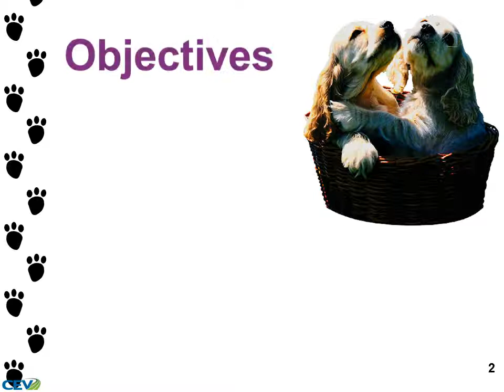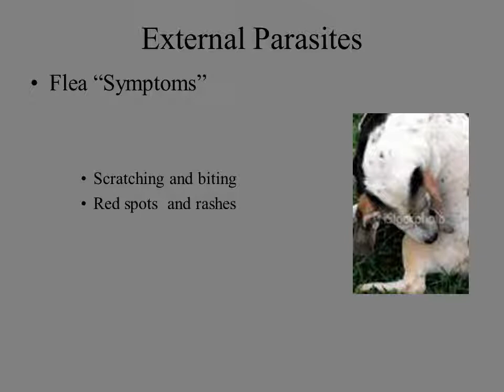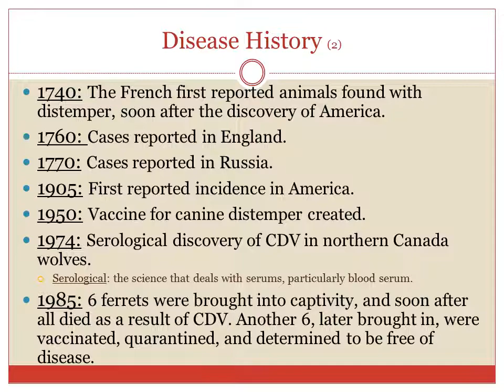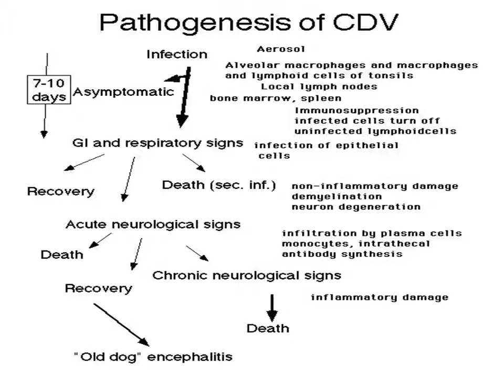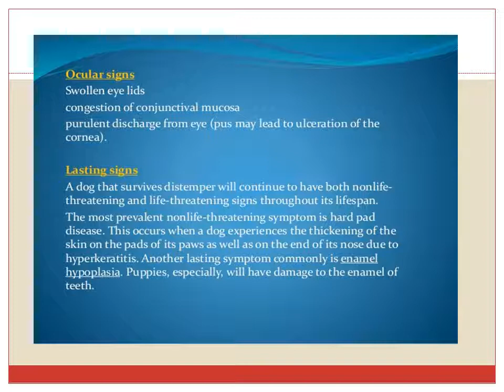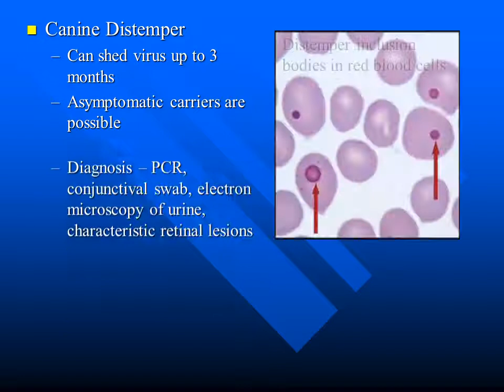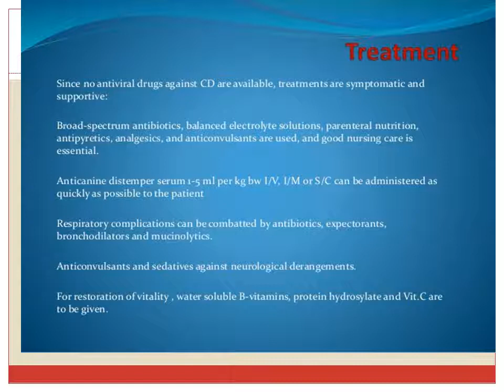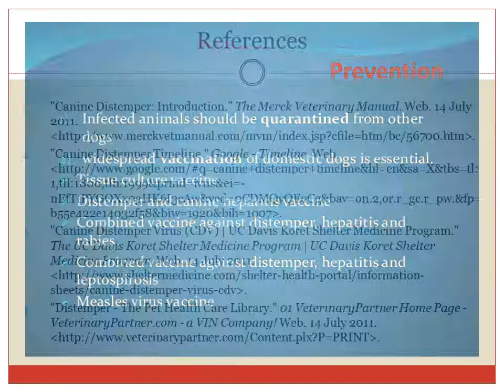Canine Distemper Virus